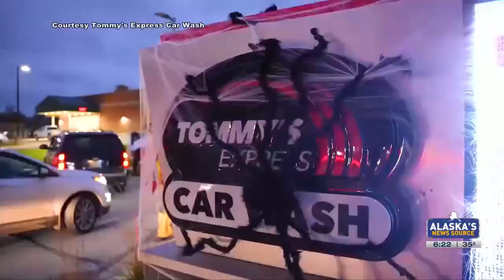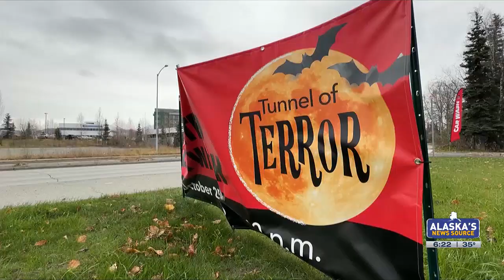Finding Halloween fun ... inside a car wash?